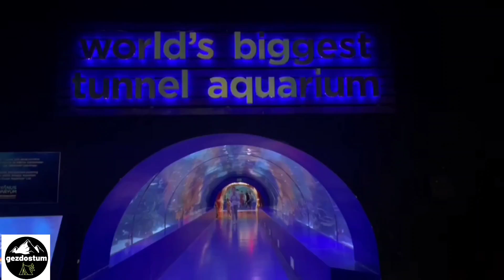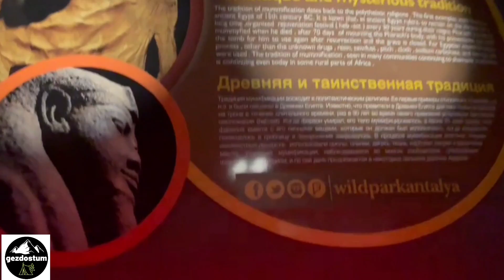Dünyanın En Büyük Tünel Akvaryumu-Antalya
Dünyanın En büyük
Tünel Akvaryumu

Dünyanın en büyük akvaryum komplekslerinden biri olan Antalya Aquarium, ilham, eğlence ve eğitimi bir arada sunuyor. 40 tematik akvaryumun ardından 131 metrelik uzunluğu ve 3 metrelik genişliği ile dünyanın en büyük tünel akvaryumu Antalya Aquarium’da sizleri bekliyor!

Antalya Aquarium dünyanın dört bir yanından hikayeler anlatıyor. Su altının sihirli dünyasını keşfedebileceğiniz gibi Snow World & Ice Museum’da gerçek kardan kar topları yapabilir, WildPark’da dünyanın en zehirli, en renkli ve en ilginç türleri arasında tropik bir maceraya adım atabilir, Oceanride XD Cinema’da Kaptan Barbossa ile dünya denizlerini çok boyutlu sinema teknolojisi ile gezebilirsiniz.

Akvaryum gezinizi, Hollywood yeşil perde sistemi ile hazırlanan hatıra fotoğrafları ve özel hediyelik eşyalarla unutulmaz anılara dönüştürebilirsiniz.  Macera dolu bir günü McDonalds, Mado ve GeLatte İtalyan Dondurması  gibi ünlü lezzet seçenekleri ile tamamlayabilirsiniz.

Antalya’nın kalbinde, tam şehir merkezinde Konyaaltı sahiline sadece 70 metre mesafede bulunan Antalya Aquarium, Antalya’nın en canlı cazibe merkezi!

Antalya Aquarium, hayalgücünüzü keşfedin
iyi seyirler